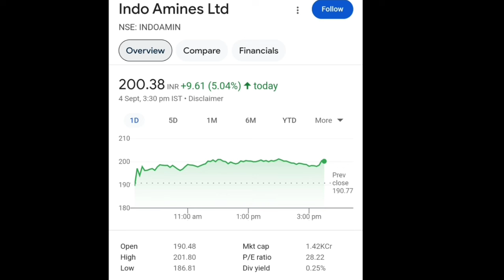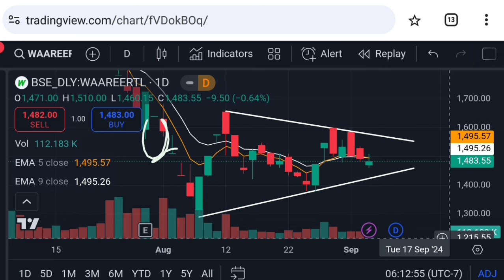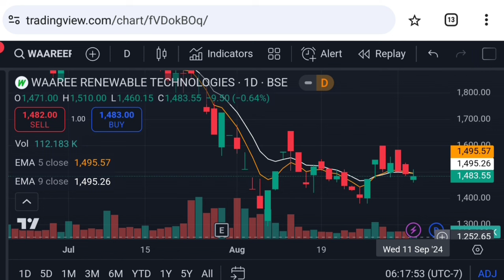Waaree renewables share latest news | waaree renewable energy | waareertl stock | Vinay Equity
Hello friends in this video I mention about Waaree renewables share latest news
waaree renewable energy
waaree renewables share analysis
waaree renewables share buy or not
waareertl stock news
waareertl stock
waaree renewables share
waaree energies unlisted shares
waaree renewable energy share
waareertl share latest news
waaree renewable
vari renewable latest news
waaree renewables share dividend 2024 news
waaree energies ipo
vari renewable energy
waaree renewables stock news today
vari renewable share
waaree renewables share Thursday 5 September 2024 price analysis
waaree renewables share Thursday 5 September 2024 price action
waaree renewables tomorrow target
waaree renewables price analysis in hindi

Vinay Equity

Thanks